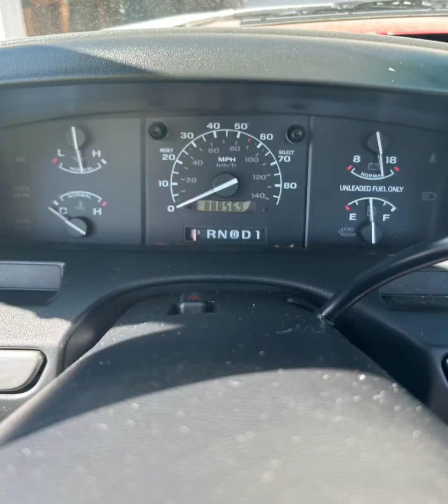1993 Ford F150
Price : $11,000 (OBO)
Condition : Fair
Year : 1993
Make : Ford
Model : F150
Trim Level/ Package : XLT
# of Cylinders : 8
Engine Displacement : 5.0
Fuel Type : Gas
Transmission Type : Automatic
Drive : 4WD
Cab Style : Regular Cab
Bed Length : Short Bed
Mileage : 88,000
Location : Hayden, ID, USA

new tires

ac works

new plugs and wire

new thermostat

idle air control valve

throttle position sensor

everything else is all original truck was owned by older lady that kept truck in a garage no body rust /damage

normal surface rust on frame